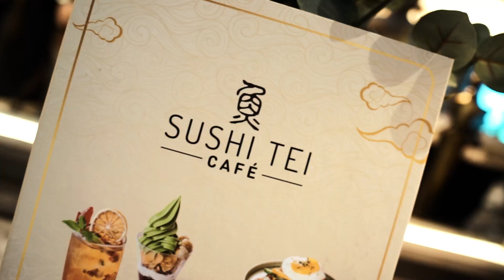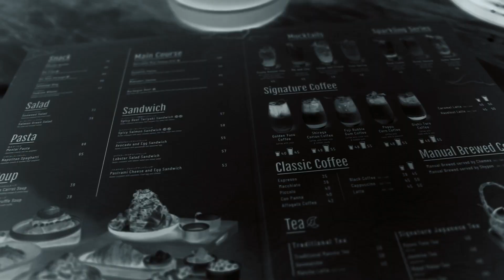GIVEAWAY TOTAL 5 JUTA ROAD TO 5000 SUBSCRIBER | COBAIN CAFE TERBARU DARI SUSHI TEI !!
Assalamualaikum Sobat Madina !

MADINA WORLD ROAD TO 5.000 SUBSCRIBER DENGAN TOTAL HADIAH GIVEAWAY 5 JUTA RUPIAH!!!

Seperti yang sudah kita tau Sushi Tei terkenal karena Sushinya, namun siapa sangka Sushi Tei juga bisa menyediakan berbagai macam dessert dan pastry yang seenak dan se lucu ini dengan tetap menggunakan sentuhan khas budaya Jepangnya.

Nah kali ini Wenny bakalan datang ke opening Sushi Tei Café yang berada di PIK, tepatnya di Central Market, Golf Island, Kawasan Pantai Maju, Kamal Muara, Kec. Penjaringan, Jakarta, Daerah Khusus Ibukota Jakarta 14470.

Buat kalian para pecinta manis dan pencari tempat nongkrong aesthetic baru di PIK kalian harus coba! Karena selain menyajikan dessert dengan tampilan yang cantik, Sushi Tei Café juga punya konsep café yang instagramable.
Untuk lebih jelasnya Yuk simak madina review kali ini, jangan lupa tonton videonya sampai habis ya Sobat!

MADINA WORLD ROAD TO 5.000 SUBSCRIBER, GIVEAWAY DENGAN TOTAL HADIAH 5 JUTA RUPIAH!
Thanks for leaving a comment you all appreciated!